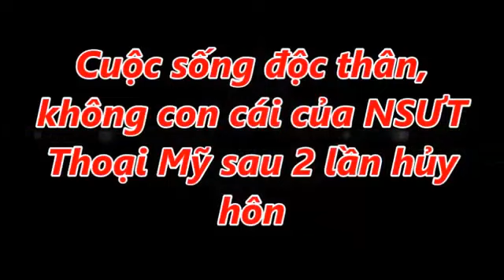Cuộc Sống Độc Thân Đầy Nước Mắt , Không Con Cái Của NSƯT Thoại Mỹ Sau 2 Lần Hủy Hôn